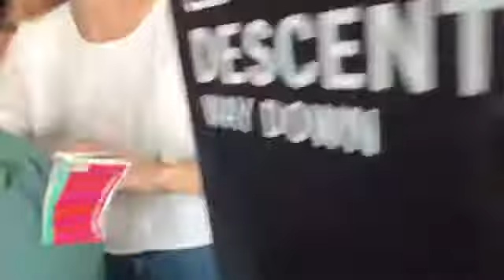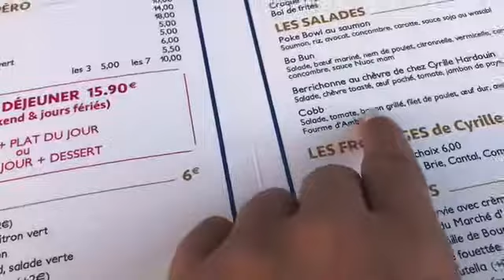BROTHER EATS SNAILS!! *Paris edition*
Make sure to watch the next video!

Lots of fun stuff happened in Israel and you’re gonna wanna see it!